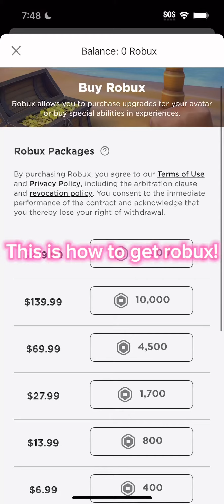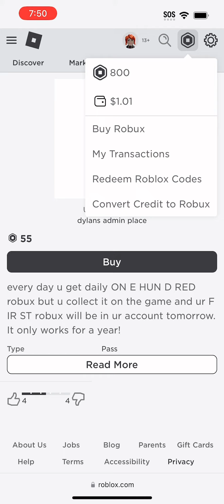Fake robux ads be like:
Btw this is actually a real robux video roblox ilovebacon capcut #2024 #2023